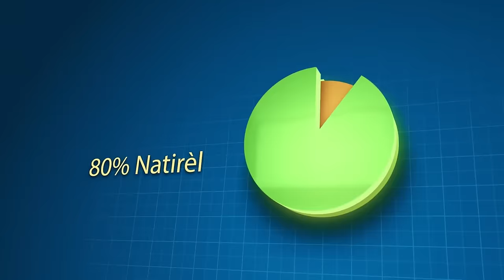Lanmo 100 Jou Kraze Prizon Kabaret Plat Atè, Fòs la pap Antre Ankò